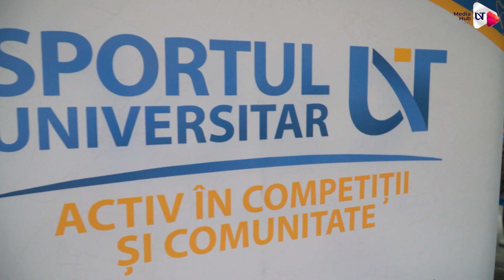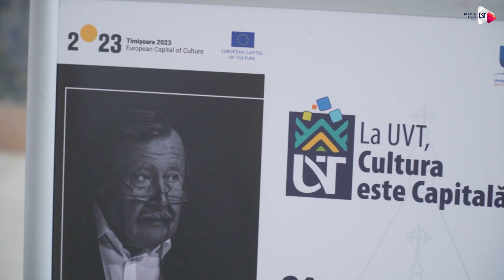Retrospectiva săptămânii - 20 februarie 2023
✔️Caravana UVT în județul Brașov, vizite internaționale, competiția „Șahist - Artist la UVT”, Universitatea de Vest din Timișoara, în deschiderea TM2023 și ceremonia de acordare a titlului Doctor Honoris Causa domnului Peter Sloterdijk.

👉Pentru a fi la curent cu ultimele evenimentele ce se desfășoară la Universitatea de Vest din Timișoara, vă invităm să urmăriți „Retrospectiva Săptămânii”!